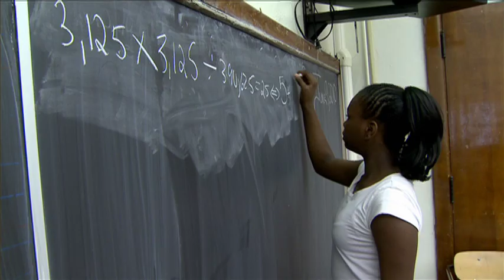TEDx Detroit 2010 Steve Kahn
Self-Perpetuating Education

Steve is the director of the WSU Center for Excellence and Equity in Mathematics, a series of programs designed to produce success for Detroit students as they pursue their education from elementary and middle school through high school and college.